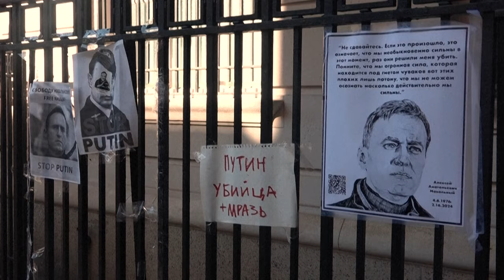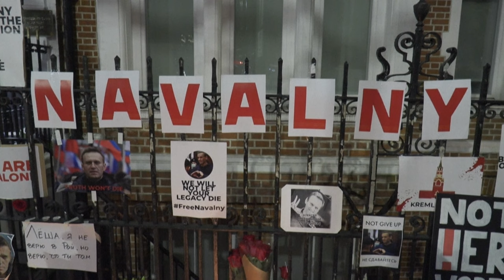Se multiplican las protestas en el mundo por la muerte del opositor ruso Navalni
La muerte el viernes del opositor ruso Alexéi Navalni, de 47 años, en una cárcel del Ártico provocó la indignación en varios países de occidente donde se registraron homenajes y protestas, que denunciaron la presunta responsabilidad del gobierno de Vladimir Putin.